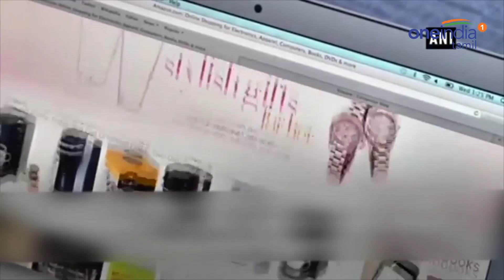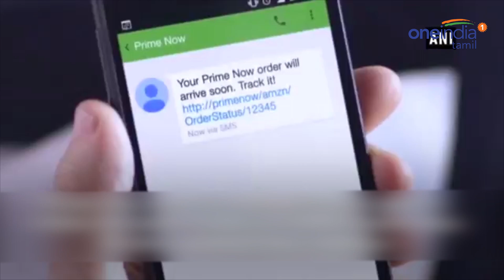அமேசான் நிறுவனர் உலகின் பெரும் பணக்காரர் அந்தஸ்தை இழந்தார்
உலகின் பெரும் செல்வந்தர் என்ற பெருமையை அமேசான் நிறுவனர் ஜெப் பெசோஸ் இழந்துள்ளார். மூன்றாம் காலாண்டு நிதிநிலை அறிக்கையில் மந்த நிலையால் பங்கு சந்தையில் சில மணி நேரத்தில் 7 சதவீதம் அளவுக்கு பங்குகள் வீழ்ந்தது. இதன் காரணமாக முதல் இடத்தை இழந்தார்

Amazon founder Jeff Bezos Is No Longer The World's Richest Man. Amazon shares fell 7 per cent in after-hours trading on Thursday, losing nearly $7 billion in stock value.